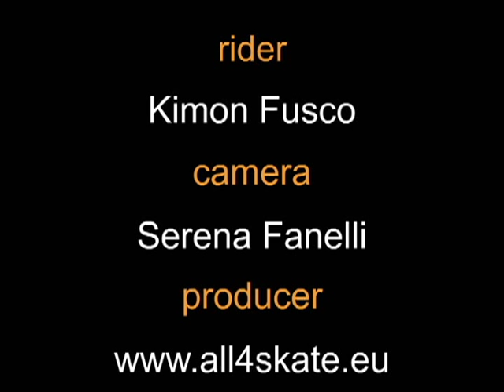Free Style Slalom Trick - Jumped X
Jumped X - Forbice incrociata saltata
Techniques of in line skate, Free style - Style slalom. Easy lesson to learn basic trick.
Tecniche di pattinaggio in linea. Semplice lezione per imparare un passo di base